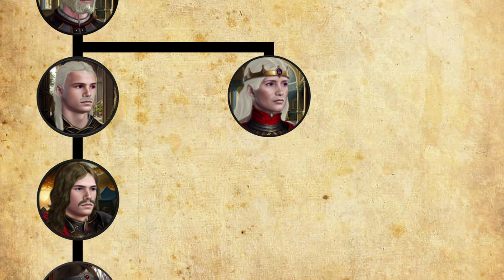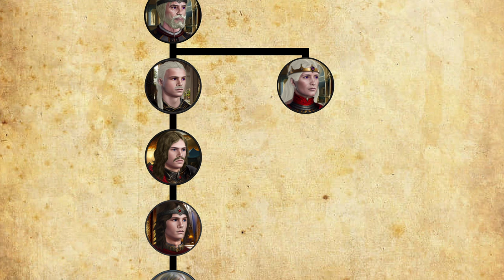The Merry & Peaceful Queen | Episode 15 | House Cynder | CK2 AGOT: Custom House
As we take a look back upon all the rulers who came before, Queen Maelerys faces the greatest possible challenge: To keep the pace of the realm. As her health grows worse, she will take drastic measures just to keep pressing on... as, for the first time in quite some time, peace seems a true possibility within the Realm.

From a small isle in Slavers Bay, House Cynder shall claim the world. This is a CK2 Custom House Let's Play using the Recolonizable Valyria mod, with a focus on storytelling and worldbuilding.

INTERESTED IN CK3 MULTIPLAYER?
Come join our new server Prometheus RP to play alongside me and many others in an exciting new CK3 AGOT Multiplayer Campaign! Join now to be kept up to date on when the game is set to launch and meet up with other members of the CK3 and AGOT Communities!

Season 2: Ninepenny Kings is starting SOON! Come join to be kept in the loop about the start date, and come experience some top-level Roleplay, each Saturday at 7pm BST!

Check my Twitter!

Modlist:
- A Game of Thrones Mod
- AGOT More Bloodlines
- AGOT Portrait Overhaul
- AGOT Recolonizable Valyria